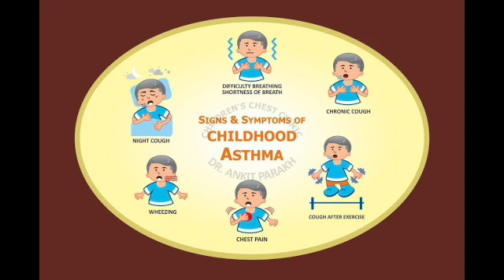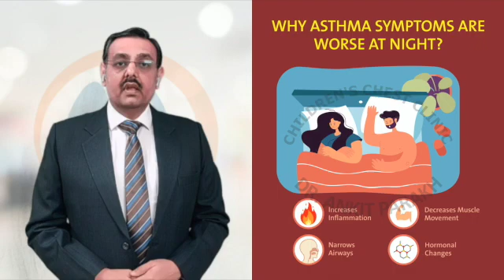Nocturnal Asthma in children: symptoms, diagnosis & treatment I Dr Ankit Parakh, Child Pulmonologist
Does your child feel breathing difficulty at night: it can be a symptom of Asthma?

Asthma is the most common respiratory disease seen world over. Asthma can present in many different ways. Children with asthma who have poor control over their symptoms get frequent symptoms at night (in addition to day time symptoms and on exercise). But some children have  symptoms only at night, with no significant symptoms during the day. Symptoms of nocturnal asthma can make it difficult for a child or adult to sleep. The symptoms of nocturnal asthma are coughing, tightness in the chest, shortness of breath and wheezing. Children with symptoms only at night can be sometimes difficult to diagnose. Lung function tests are helpful in diagnosis like spirometry, oscillometry and peak expiratory flow (PEF). Other than nocturnal asthma there can be other causes where children find difficulty to breathe at night. These could be obstructive sleep apnea, heart problems, confusional arousals and anxiety. In this video Dr Ankit Parakh also talks about the various treatment options for night time asthma symptoms.

If your child is having any symptoms of breathlessness, breathing difficulty or cough at night you need to get in touch with a child chest specialist for proper diagnosis of the cause and appropriate treatment of night time symptoms.
Dr Ankit Parakh, Senior Consultant Pediatric Pulmonology, Allergy & Sleep Medicine